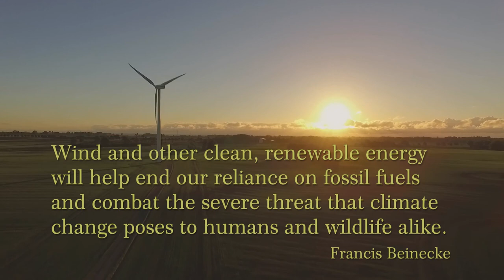Renewable: An Inspiring Video About Today's Energy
If you're feeling down about the dependence of humans on fossil fuels, then watch this uplifting video.

Made with video clips from:
Alain Van den Hende, Kelly Lacy, Lincoln Bernardes, Tom Fisk,
Winrood Lee, Harrison Haines, and invisiblepower

Music Created by Evoke Music